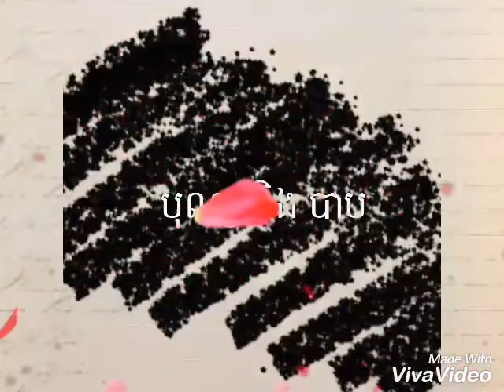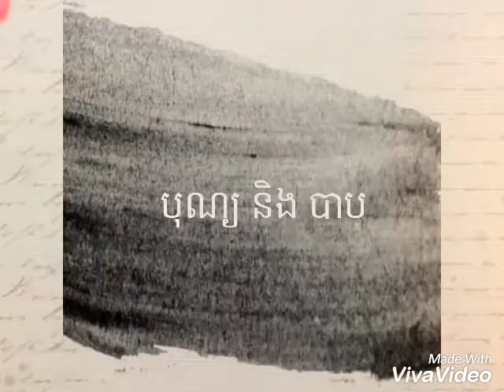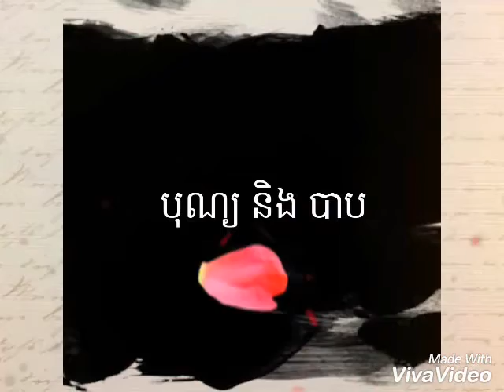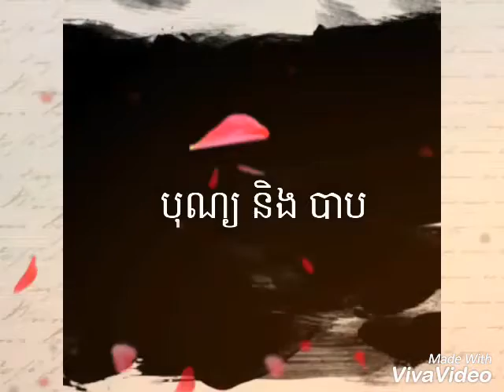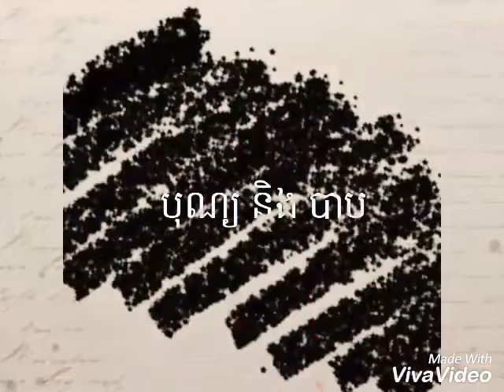បុណ្យ និង បាប 5 October 2016